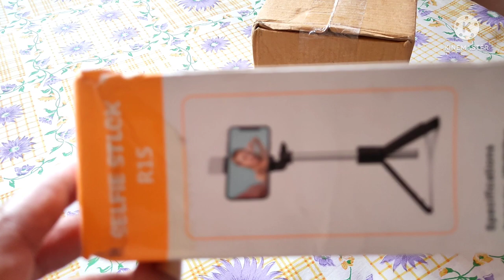New parcel..... Unboxing